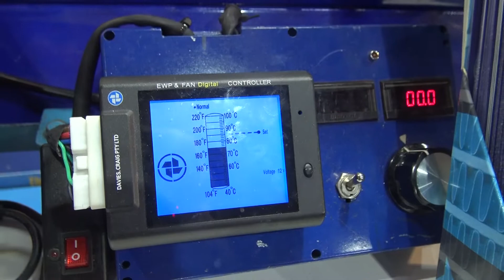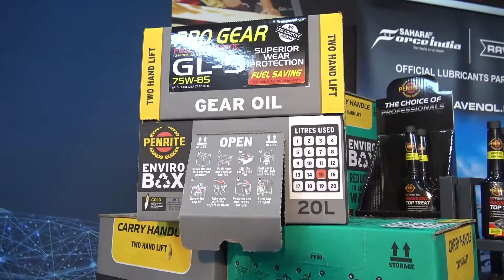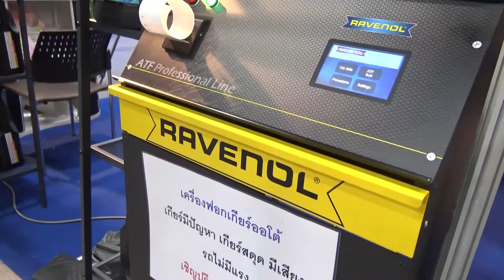บูธ Hi-Tecx Petrochemical ในงาน Motor Expo 2018 - รายการโลกรถยนต์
รายการโลกรถยนต์ ช่วง FORMULA INFOCUS
***ออกอากาศวันเสาร์ที่ 8 ธันวาคม 2561***

ดำเนินรายการโดย ขนิษฐา ทองชุ่ม